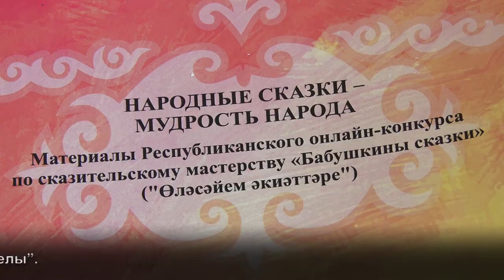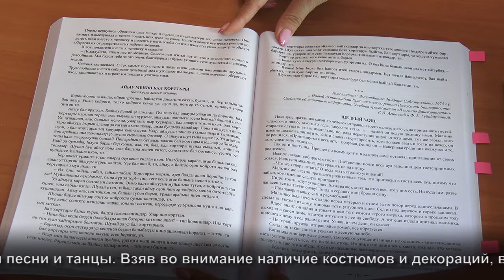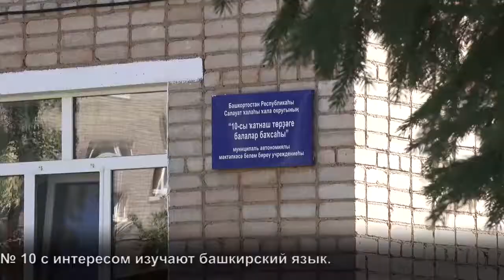детский сад №10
детский сад №10 победил в онлайн-конкурсе исполнителей башкирской сказки.